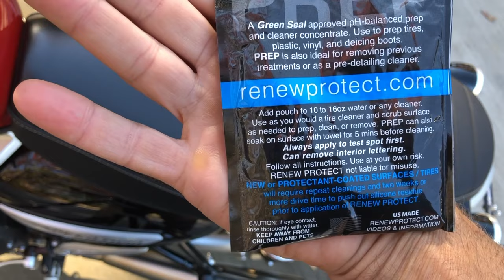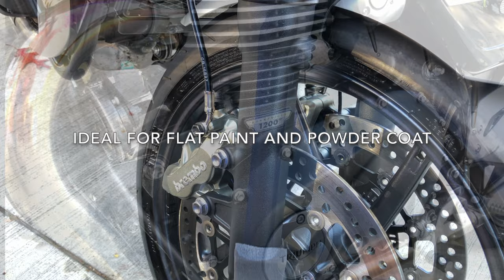How-To, Motorcycle, Scooter, and ATV Application - Short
This is an 'all the basics' video to show you all you'll need to successfully apply the RENEW PROTECT treatments for motorcycles, scooters, and ATVs. RENEW PROTECT on motorcycles will be a multi-year treatment.

🎬 Welcome to the Channel of D3 | RENEW PROTECT

 👉🏻     RENEW PROTECT  restores the original surface composition and provides a MULTI-YEAR  dry seal finish. Renew Protect is the only protectant product line on the market that prevents dry rot.
Renew Protect is NOT a silicone-based product.

➡️ RENEW PROTECT  products are an entirely new approach to surface restoration and preservation. RENEW PROTECT  products are designed for maximum protection and longevity, reducing your need to purchase products and repeat applications.

➡️ RENEW PROTECT  is designed for true restoration beyond original equipment manufacturer (OEM) specifications. SATN, BLAK, GLOZ, DASH, and SPA create a plasticizer-rich, elastomeric polymer, dry-seal finish.

RENEW PROTECT products are also infused with zinc and titanium oxides to block UV and ozone. The dry-seal repels dirt and water and creates a shiny new look lasting 1 to 2 years. Treated surfaces require only regular cleaning with mild detergent and/or water. This technology also serves to retard “blooming” and “off-gassing” processes and greatly enhance the retention of OEM protective elements in surfaces ✅

▶️ RENEW PROTECT BLAK also contains carbon black and is ideal for the restoration of faded black surfaces and their UV-absorbing, protective properties. 🔝